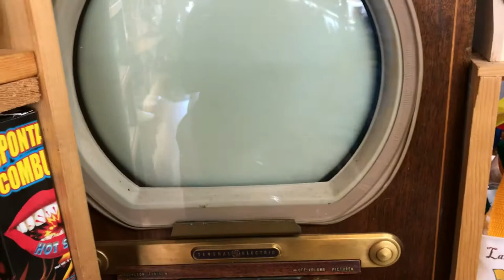Dogpatch General Store - Store Walk Thru and playing a pinball game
Dogpatch general store in Lake of the Ozarks.